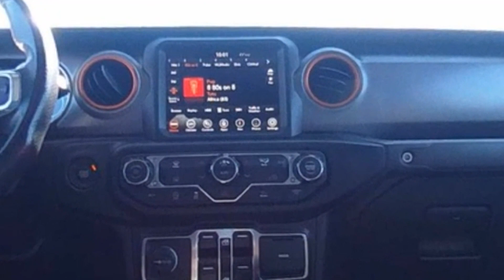2022 Jeep Gladiator Mojave Crossville, Knoxville, Cookeville, Nashville, Chattanooga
East Tennessee Dodge Chrysler Jeep Ram is located at 2774 N Main St, Crossville, TN 38555 and can be reached by phone via . We are your top choice when it comes to New and Pre-Owned Dodge, Chrysler, Jeep and Ram vehicles in Crossville, Knoxville, Cookeville, Nashville, Chattanooga, Tennessee.

2022 Jeep Gladiator Mojave 1C6JJTEG4NL124939 Video

With our large Pre-Owned Inventory, we have the car, truck or SUV you’re looking for!

All our Pre-Owned vehicles must go through a strict evaluation and meet our premium manufacturing standards to earn the Certified title. You can find even more information on our Certified Inventory

Want to take a look at our current Pre-Owned Inventory Specials? Find a great model to take home at a special price

In the market for a brand new Dodge, Chrysler, Jeep, or Ram?

Thank you for considering East Tennessee Dodge Chrysler Jeep Ram as your premier Tennessee Dodge, Chrysler, Jeep and Ram dealer. We look forward to helping you with all your Pre-Owned car needs and hope to see you soon!